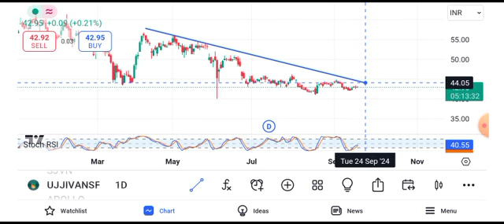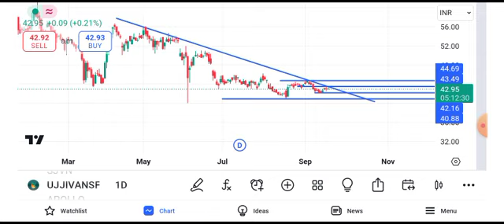ujjivan small finance bank share news || ujjivan small finance bank share news today